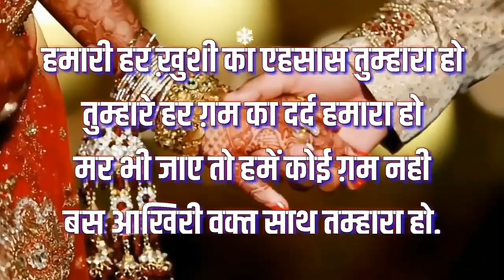Happy Marriage Anniversary # Marriage Anniversary Day Special # Video Song With 'My New Experience '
Marriage Anniversary Song # A Song For Husband,  Wife # Anniversary Special # Marriage Day Special Song # A Special Song For Wife To Husband.

2) Jewel Galaxy American Diamond Plated Mangalsutra @ 325₹.

3) महिलाओं के लिए सिल्क हैवी एम्बायडरी अनारकली गाउन @ 350₹